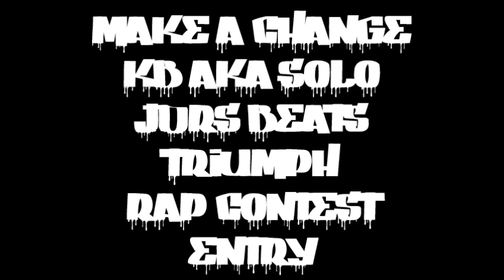KB aka Solo | Make A Change | JDRS Triumph Rap Contest Entry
JDRS Triumph Rap Contest Entry. KB aka Solo
Take A Listen: